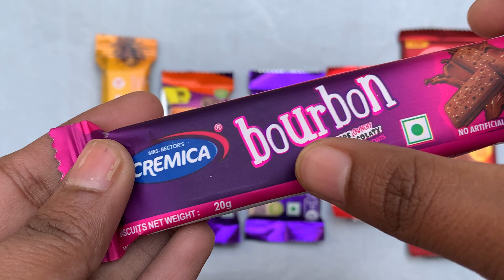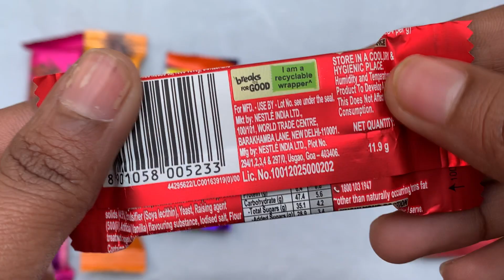Bourbon vs bindaaz vs Crispello vs dairy milk